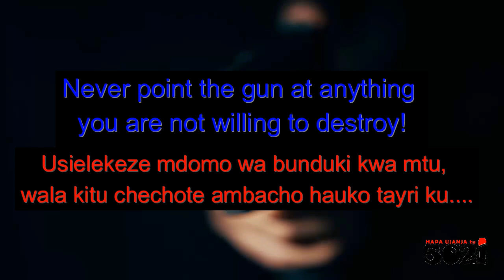Speed Loader🤔? Is it worth the waiting? Hakuna Matata😎